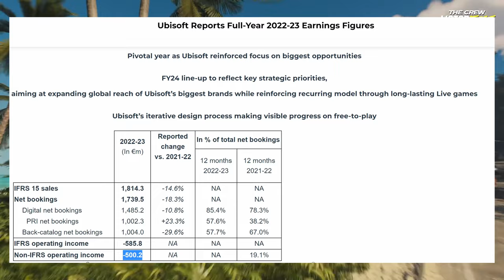ЛУЧШЕ ЧЕМ FORZA? ЗАКРЫТАЯ БЕТА THE CREW MOTORFEST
Братва, я поиграл в закрытый бета тест игры THE CREW MOTORFEST и в этом видео поделюсь своим мнение.
Порассуждаем на темы предыдущих игр серии, сравнений с Forza Horizon, обсудим, что нового появилось в игре. В общем это такой мини обзор превью.

Таймкоды:
00:00:00 Вступление
00:00:55 Про предыдущие части
00:02:08 Анонс The Crew Motorfest и ожидания
00:02:40 Проблемы у Ubisoft
00:03:14 Не совсем закрытая бета
00:03:34 The Crew Horizon?
00:03:24 Графика
00:04:56 Физика
00:07:10 Новая система плейлистов
00:08:53 Другой контент в бете
00:09:52 Атмосфера
00:10:23 Отрицательные моменты
00:11:56 Прокачка
00:12:24 Итоги